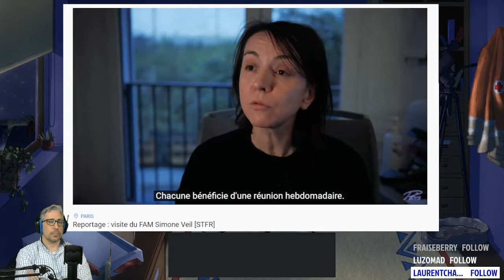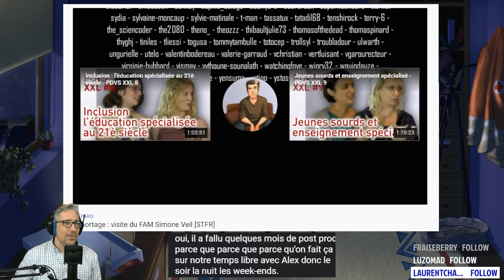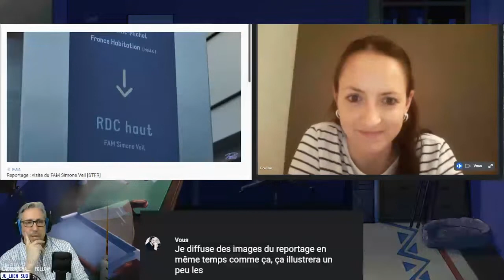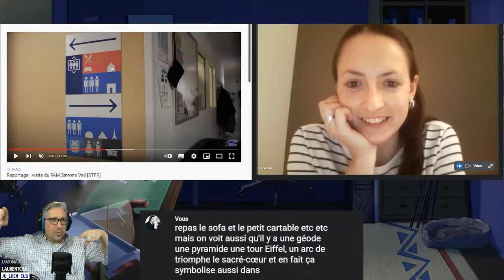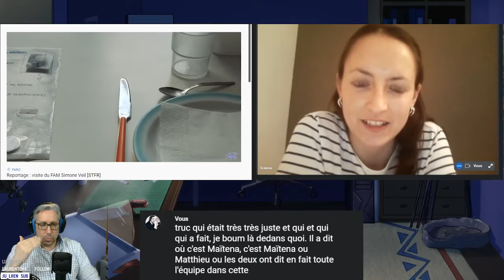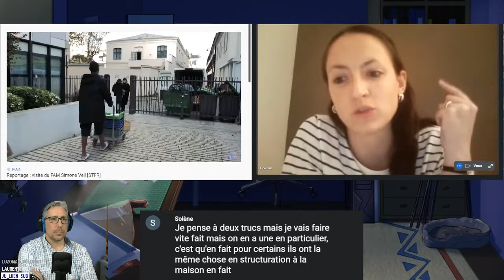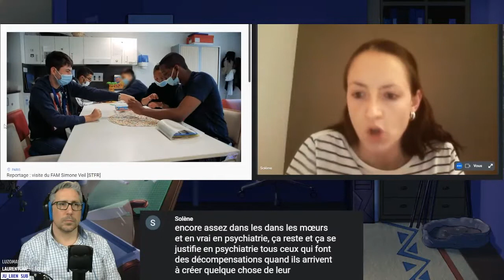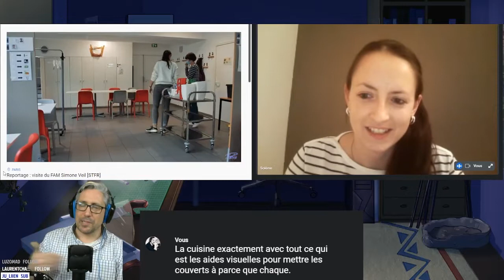Autisme : adapter l'environnement pour répondre aux besoins spécifiques (Replay du 11/04/2022)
Replay du live Twitch du 14/03/2022).

Avec Solène (ergothérapeute au FAM Simone Veil)

Retrouvez-moi en direct chaque lundi à 20h00 sur ma chaîne Twitch

Pour ne pas rater les prochains lives, vous pouvez consulter mon programme dans l'agenda

Si vous voulez soutenir mon travail, vous pouvez faire un don ponctuel ou régulier sur votre plateforme préférée :